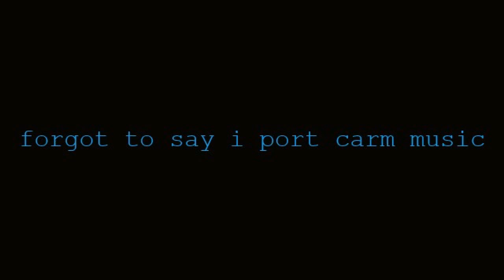minecraft mod: part 3 the shape shifter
i had a spelling wrong at the end because i am so dome